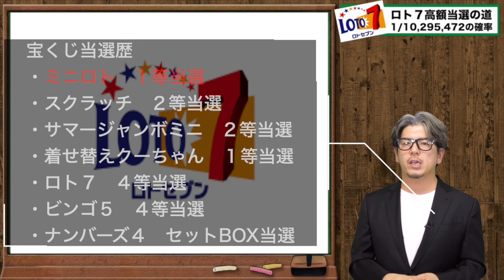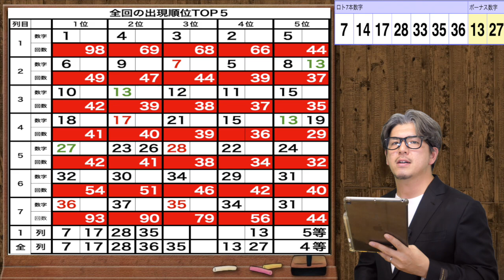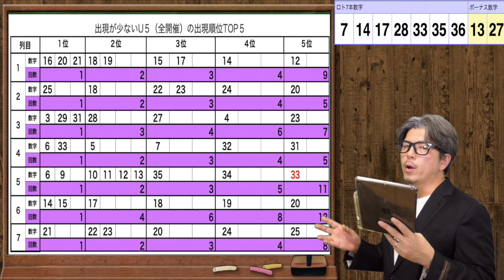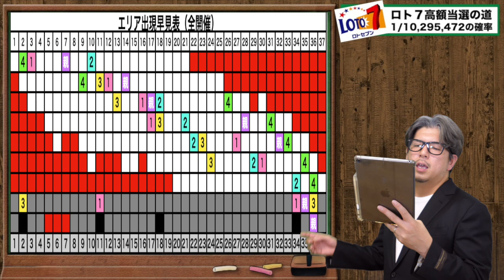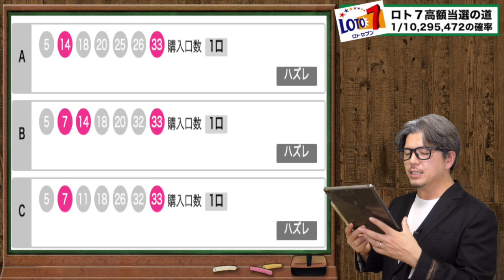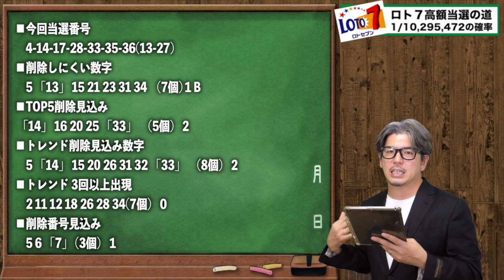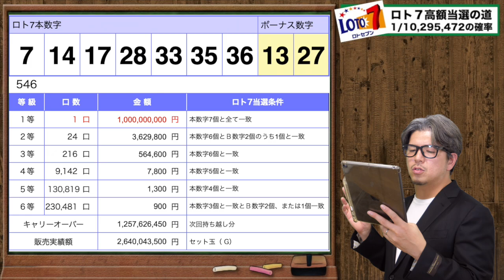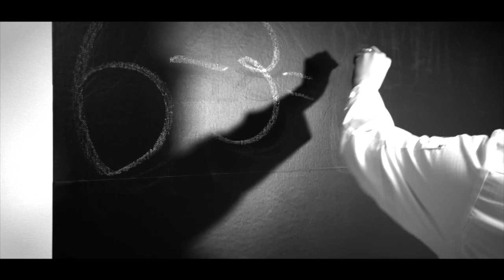【宝くじ攻略】まさかの１等10億円当選者が1口出ている！ロト７当選結果が衝撃的すぎた…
★当選実績★
▪️奇跡の高額当選の動画は↓
①
②
③
▪️コラボYouTuber

■エンディング曲
Entropy